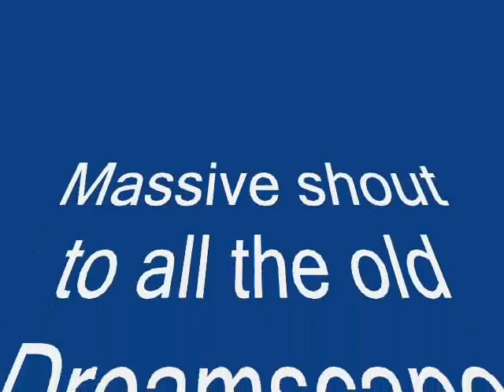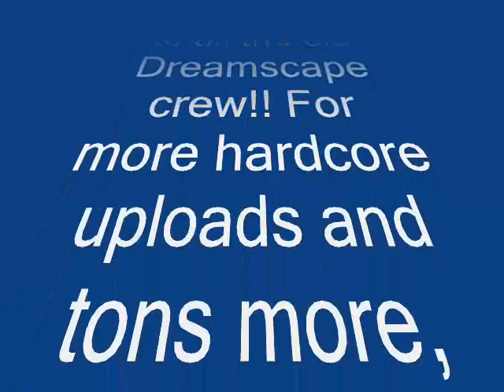DJ Sy & MC Storm- Live at Dreamscape Vol. 1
DJ Sy and MC Storm spinning a late 90's happy hardcore set at Dreamscape.
Ripped from my CD.

Tracklist;

1. Listen to the Ace- Sy and Unknown (Quosh)
2. Sail Away- Bang (Next Generation)
3. Devotion- Sy and Demo (Quosh)
4. Rock the Party- Al Storm (Quosh)
5. Hardcore Vibes- Vinylgroover/Sy and Unknown remix (World of Obsession)
6. Cloudy Dayz- Bang (Next Generation)
7. Scratchin'- The 2 MC's (Quosh)
8. Killer- Sy and Demo/Robbie Long & Devastate remix (Quosh)
9. Shooting Star- Bang (Next Generation)
10. Its an Ardcore Thing- The 2 MC's (Quosh)
11. Sensation- Sy and Demo (Vital Elements)
12. Tears Run Cold- Sy and Demo (Quosh)
13. Choose One- The Vampire (Triffik Toonz)
14. Command Your Soul- Sy and Unknown (Quosh)
15. Dreadland- Sy and Unknown (Quosh)